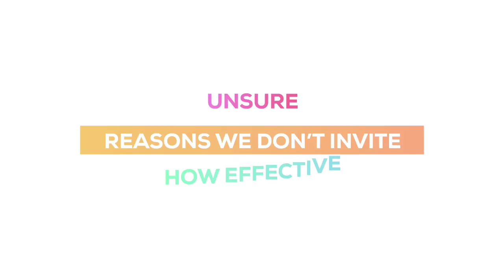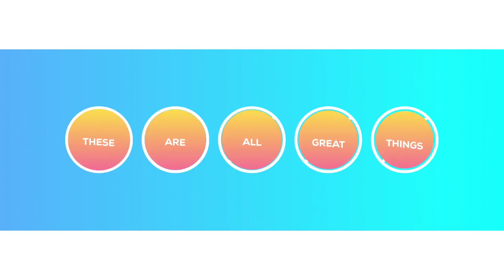The Reasons We Don't Invite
Easter 2018 invite